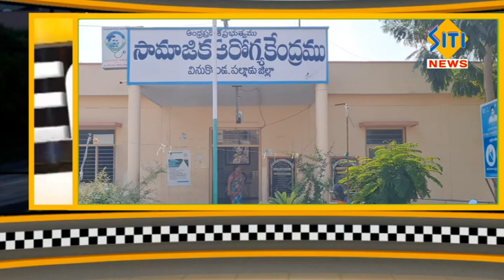sitinews vinukonda 09.05.2023